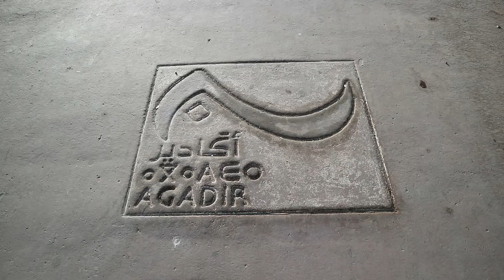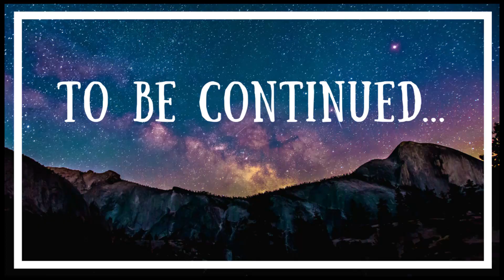🌍 Exotic Morocco - at the gate of Africa 🚪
Follow us in our first trip to Africa ♥ Check how to do Moroccan tea. Discover with us local cuisine. Get lost in the souks and admire unusual goods that are  waiting to be bought. Enjoy oriental atmosphere of this mind-blowing country.